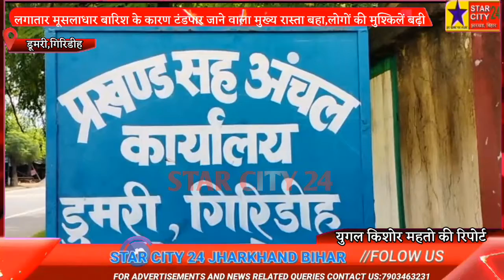लगातार मूसलाधार बारिश के कारण टंडपार जाने वाला मुख्य रास्ता बहा,लोगों की मुश्किलें बढ़तग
लगातार मूसलाधार बारिश के कारण टंडपार जाने वाला मुख्य रास्ता बहा,लोगों की मुश्किलें बढ़ी